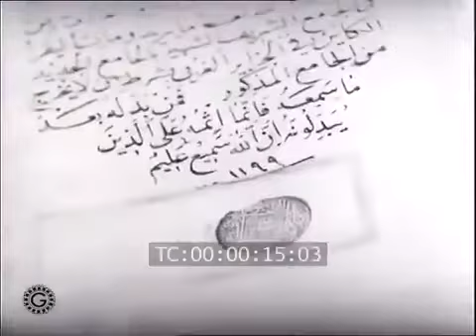فيديو نادر جدا لأقدم مصحف عثماني في مسجد الجزائر